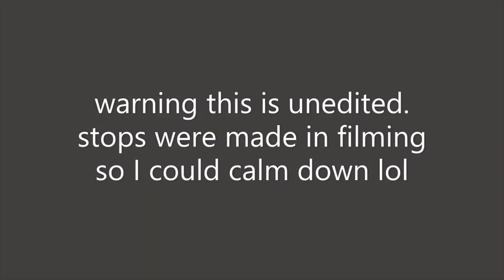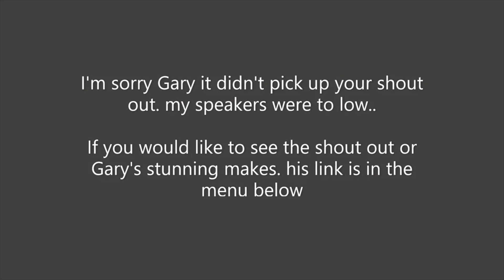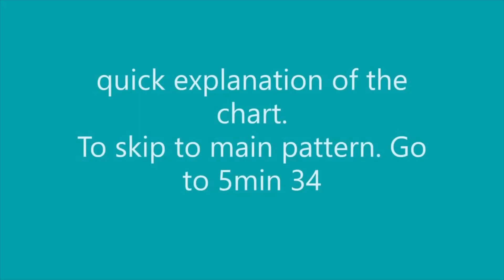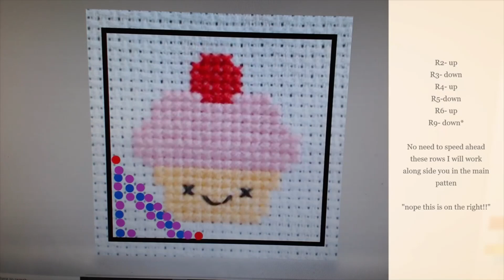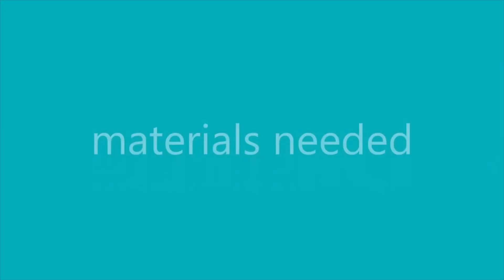THROW BACK FRIDAY 9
Here is a look back at a few old videos explain a little about them and also have a little fun 😜😘